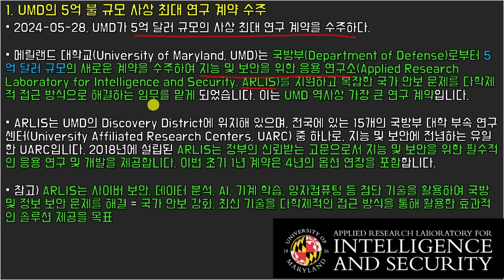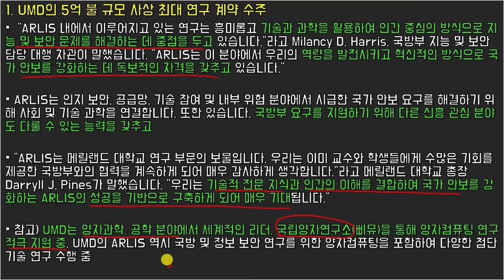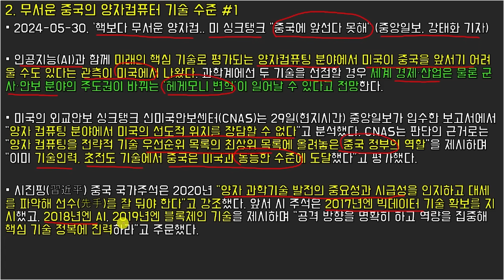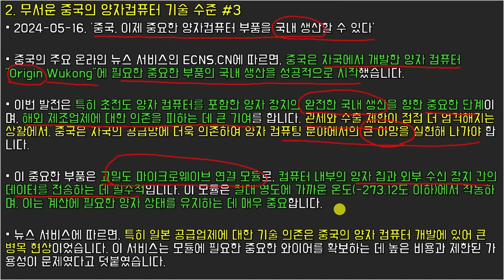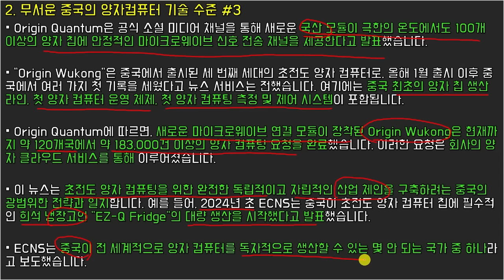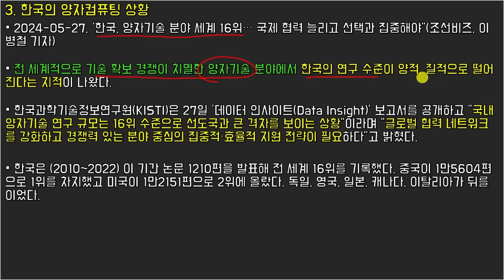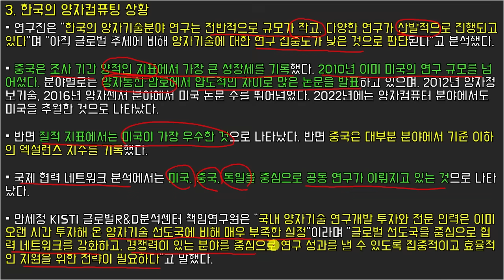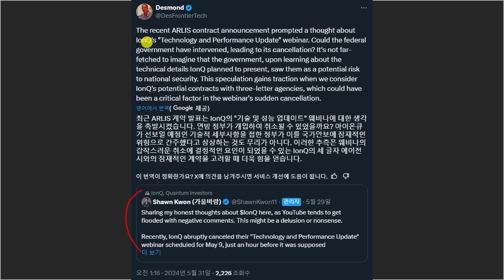미국과 중국의 치열한 양자컴퓨팅 기술 경쟁, 그리고 무서운 중국의 양자컴퓨팅 수준 분석